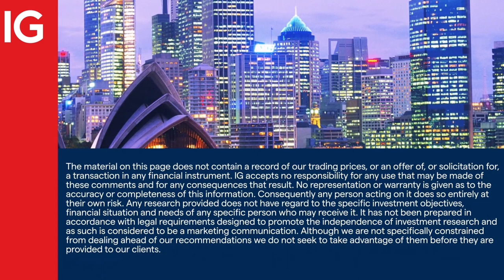Ahead of the game: June 12, 2023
Don't miss our comprehensive rundown of key economic events coming up from June 12th, focusing on the FOMC, RBA and ECB.